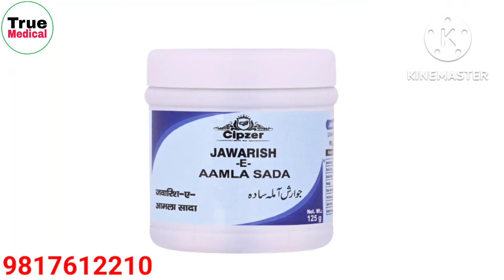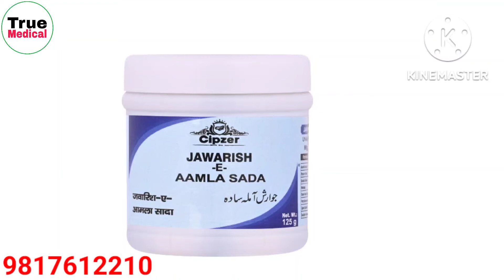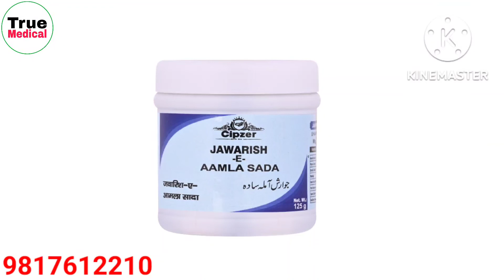बालो को टूटने झड़ने से बचाये । पेट दर्द,जलन,गैस आदि मे फायदेमंद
JawarishAamla Sada
Video Topic
Jawarish Amla sada

TRUE MEDICAL

         WARNING
No copy my video and Audio